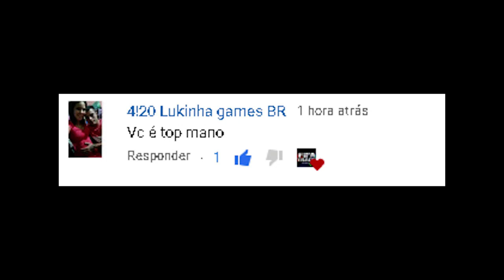DICA PARA CONSEGUIR MUITAS MOEDAS NO FIFA 21 ULTIMATE TEAM | FIFA TRADE CHANNEL - breve FIFA 22